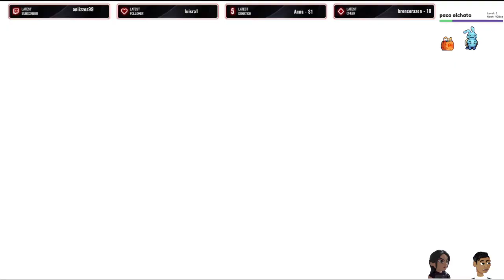assassin's creed 3 capitulo 12